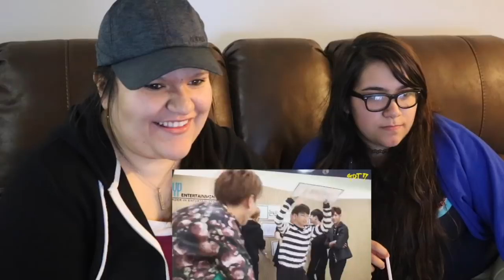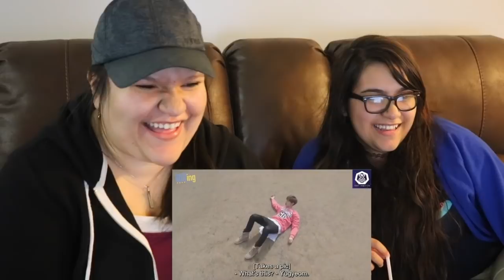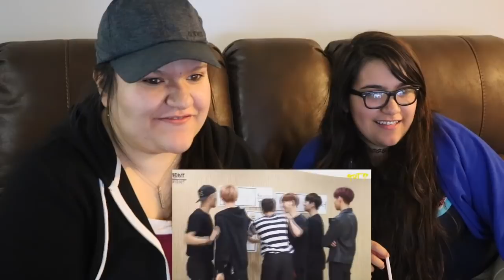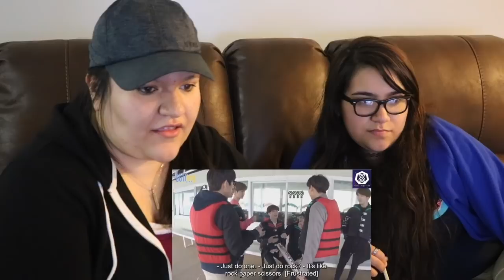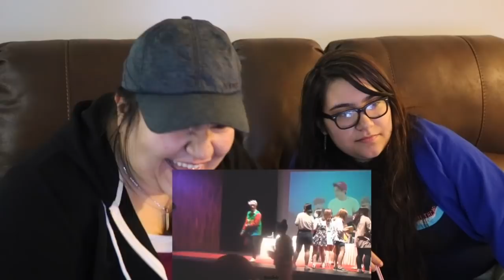Jinyoung Wanting to Murder GOT7 for 10 Minutes Reaction | Yugyeom will go first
Thank you IGot7 Inspirits for making awesome videos!

♫Video Music♫